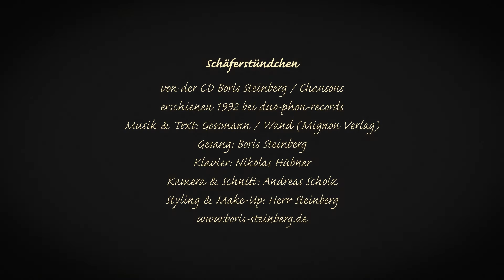Boris Steinberg - Schäferstündchen (Chanson)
Schäferstündchen (Chanson)

von der CD Boris Steinberg / Chansons
@ 1992 - duo-phon-records

Musik & Text: Gossmann / Wand (Mignon Verlag)
Gesang: Boris Steinberg
Klavier: Nikolas Hübner
Kamera & Schnitt: Andreas Scholz
Styling & Make-Up: Herr Steinberg
Make up Tipps : Frau da Silva / Frau  Weitz / Herr Reinhold